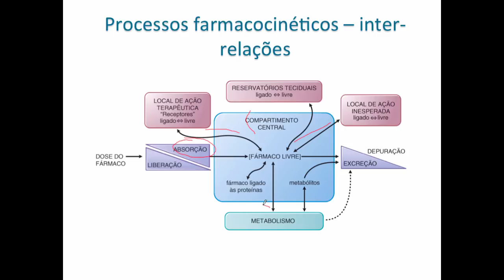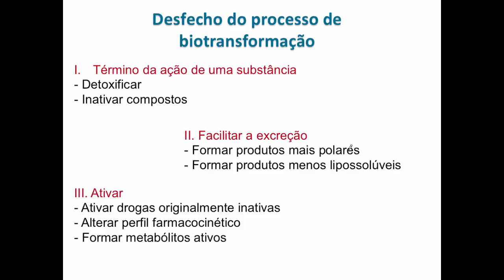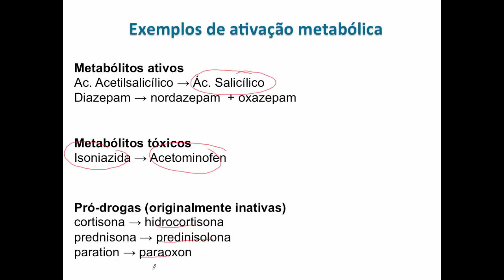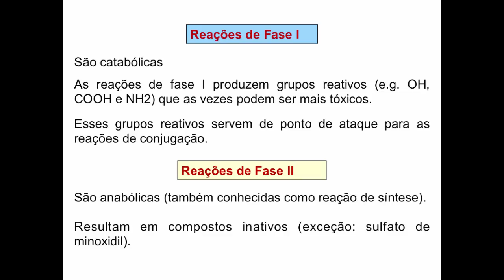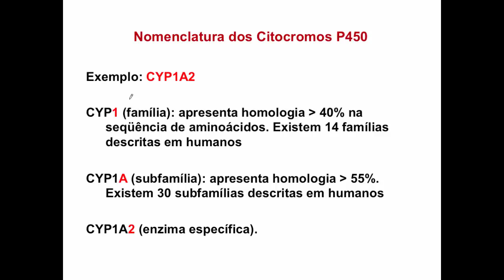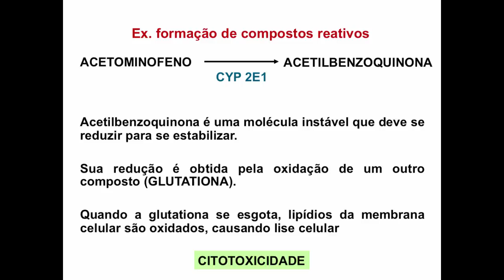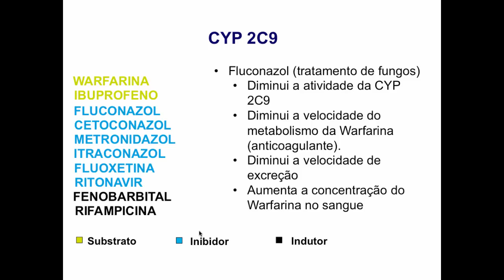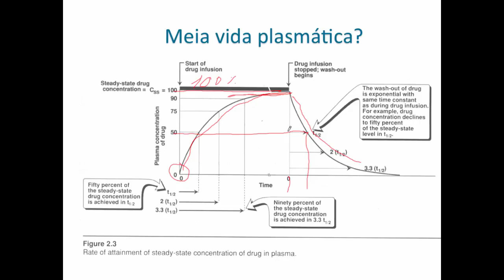Curso de Farmacologia: Aula 2 - Farmacocinetica - Metabolismo de Fármacos 3/4